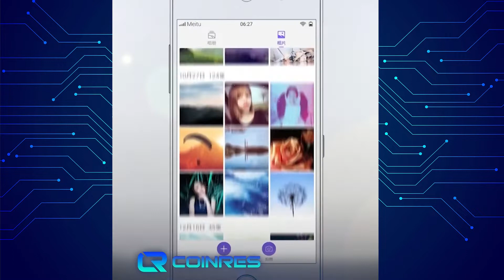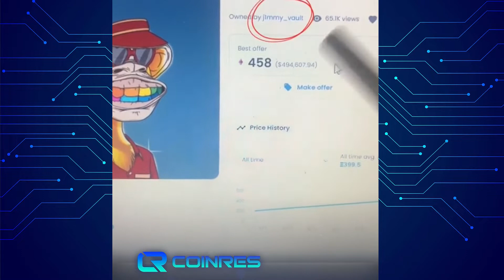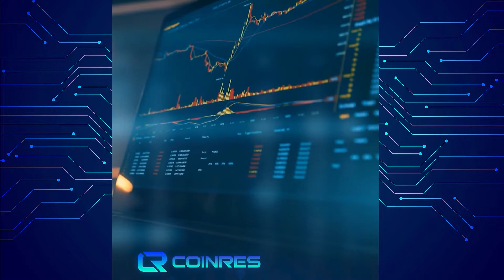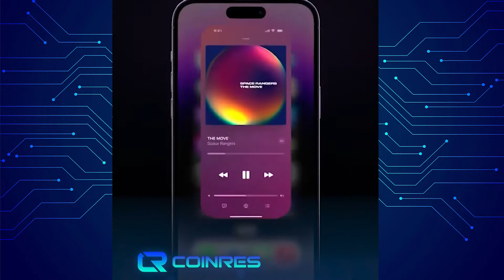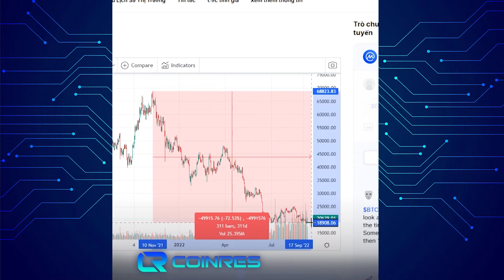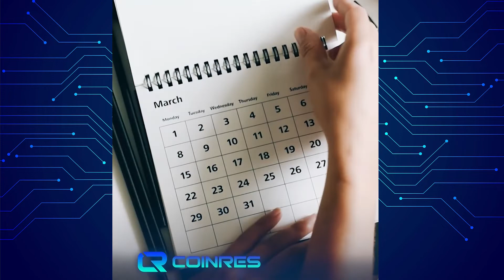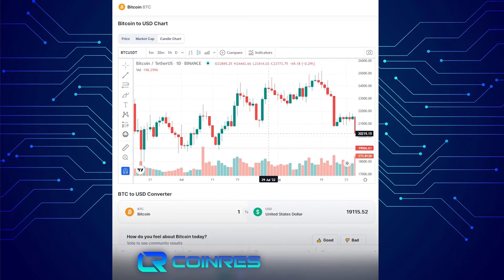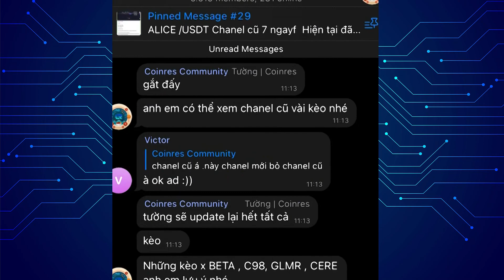Coinres News: Chụp ảnh rồi bán đi là không thể| Gia tộc quyền lực nhất hành tinh